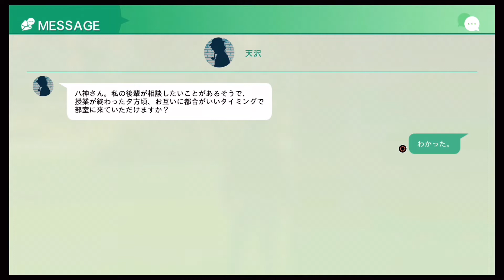ひさしぶりの登場シーン、本当にそれでいいの？【LOST JUDGEMENT：裁かれざる記憶】#15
SMAPオタクがプレイする初めてのLOST JUDGEMENT。

そんな東くん知らない。